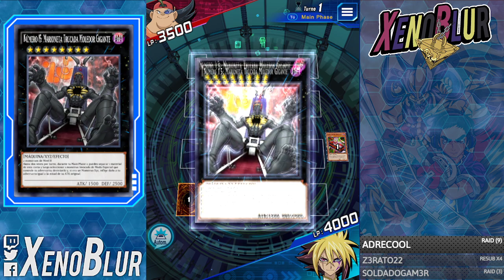Duelist Challenge 3 [AUG 2022] | Yu-Gi-Oh! Duel Links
Duelist challenge 3 from August 2022
Desafío de preguntas 3 de Agosto 2022